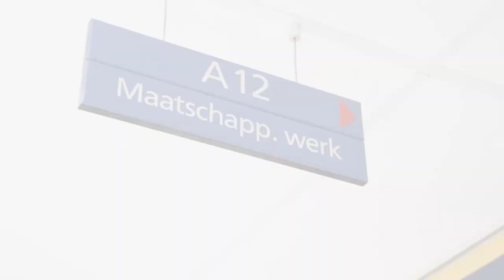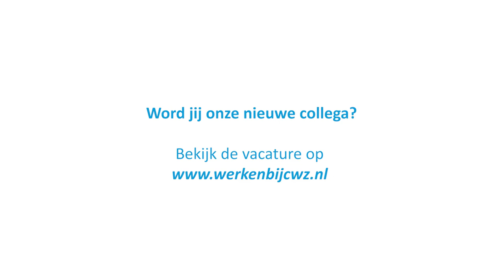Een kijkje in de werkdag van Emile en Linde, maatschappelijk werkers | CWZ Nijmegen